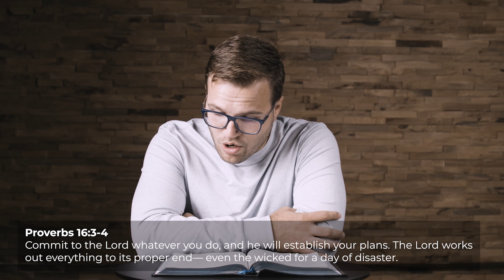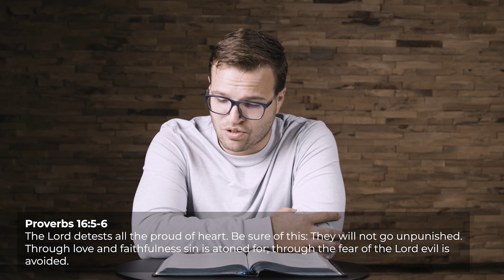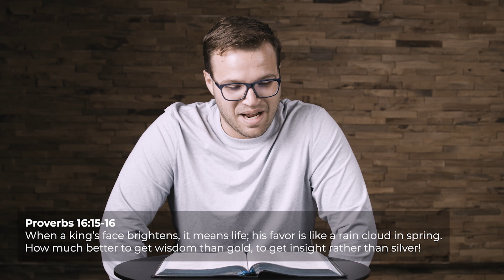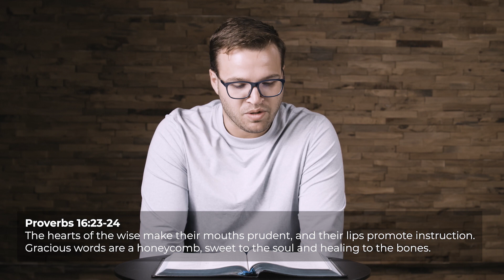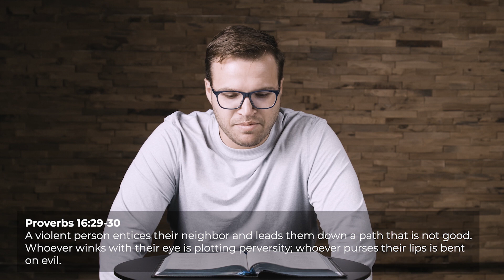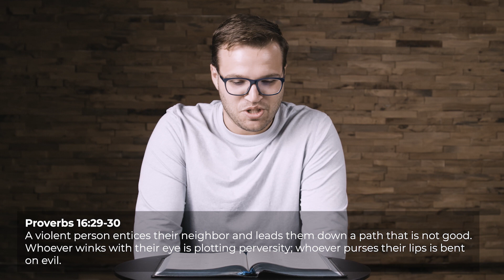Proverbs 16 | God’s Plan is Better Than our Own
Follow along as Pastor Steven Vaggalis highlights the sovereignty of God in human affairs, emphasizing the importance of seeking His guidance and trusting in His plans. “Commit to the LORD whatever you do, and your plans will succeed.” Proverbs 16:3